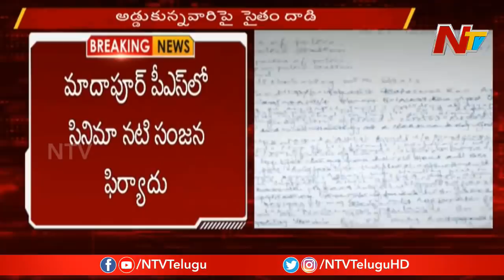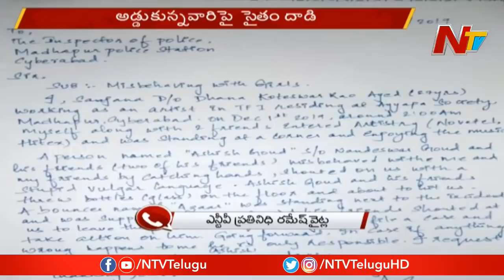Bigg Boss fame Sanjana Complaints on Patancheru Ex-MLA Son | Misbehavior in Pub | NTV